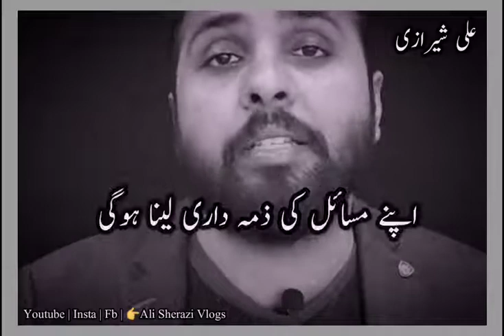Ali Sherazi | Motivational Videos | Short video